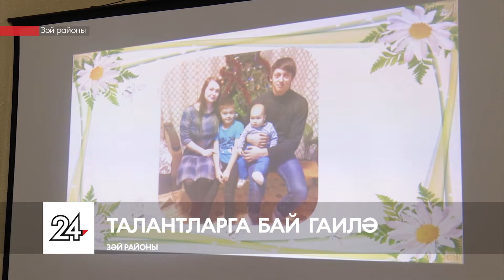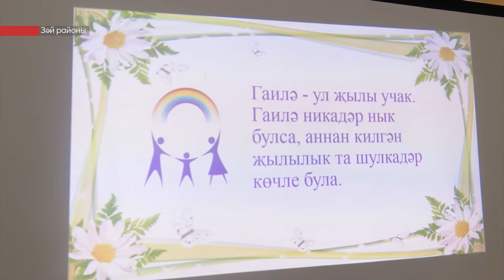Татарстанның көньяк-көнчыгыш хәбәрләре (08.11.2022)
Бүгенге программада:

– Вөҗданы шулай кушкан. 50 яшьлек элеккеге десантчы һәм Нагорный Карабахта хәрби хәрәкәтләрдә катнашучы үз теләге белән Ватанны сакларга китте.

– Күңел ачу үлем белән тәмамланган. Радищев урамындагы бер йортта яшәүчеләрнең бәхәсләре нәтиҗәсендә ир-атның гомере өзелгән. Шикләнелүчегә 15 елга кадәр ирегеннән мәхрүм ителү куркынычы яный.

– Телләр күп, балалар бакчасы берәү. Ни өчен Зәй мәктәпкәчә мәгариф учреждениесендә Халыклар бердәмлеге бәйрәмен көн саен билгеләп үтәләр.

Сегодня в программе:

– На фронт по велению сердца. 50-летний Марсель Садыков – бывший десантник и участник боевых действий в Нагорном Карабахе, по собственному желанию отправился защищать Родину.

– Перекур в подъезде закончился убийством. В результате ссоры жильцов дома 2г по улице Радищева один из них был убит. Задержанному грозит до 15 лет лишения свободы.

– Языков много, а детский сад – один. Почему в заинском дошкольном учреждении праздник народного единства отмечают каждый день.